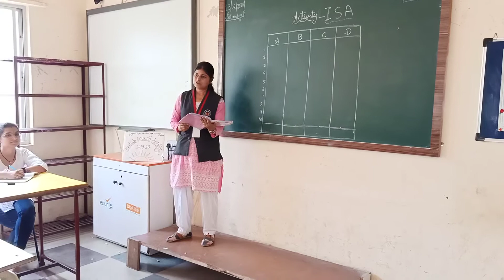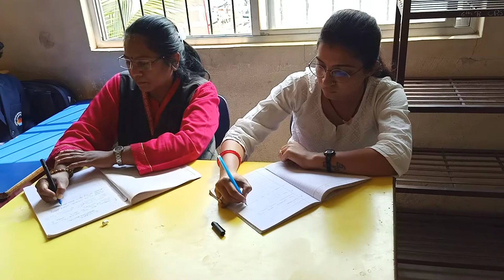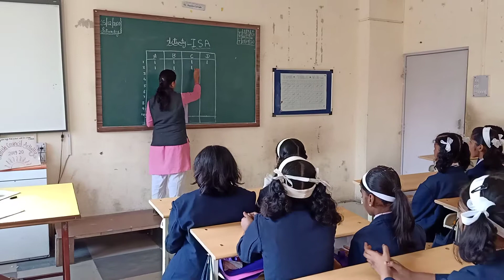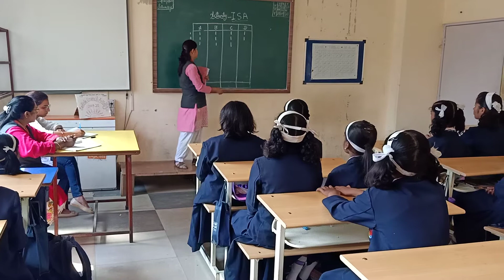ISA|Quiz Competition on Harvesting Festival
Gayatri English Medium School organised quiz competition on Harvesting festival.Students were enthusiastically participated in this activity.